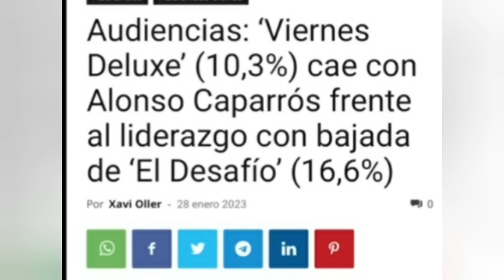💥 ALONSO CAPARRÓS DESTAPA VERGONZOSO EPISODIO DE TERELU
TERELU CAMPOS Y ALONSO CAPARRÓS SE LIARON CUANTO TRABAJABAN JUNTOS.